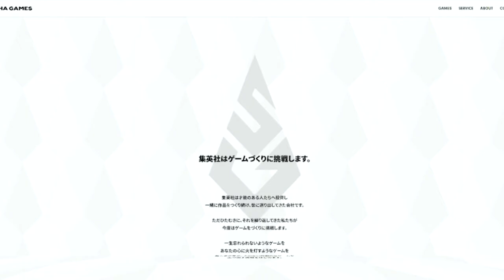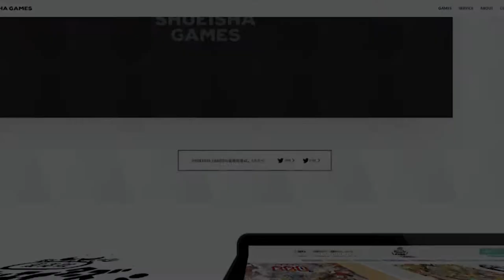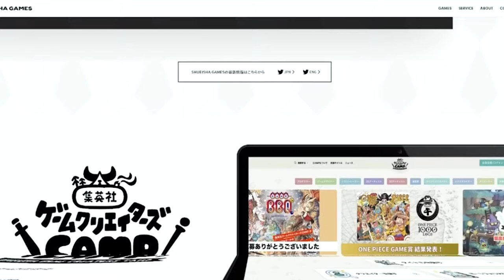NEW ANIME GAMES | SHUEISHA Owner of Dragon Ball, Naruto, & More!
NEW ANIME GAMES ARE COMING! Thanks to SHUEISHA Owner of Dragon Ball, Naruto, & More!  Early this week, Japanese manga publisher Shueisha announced the opening of Shueisha Games.

The company said that the new gaming firm will combine its expertise of publishing along with game development.